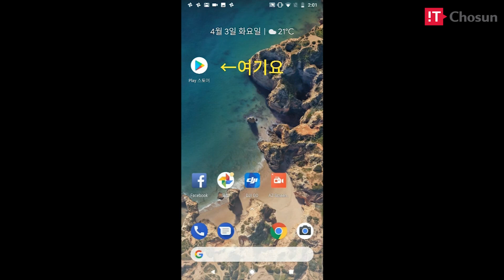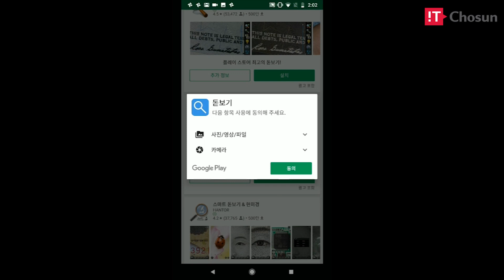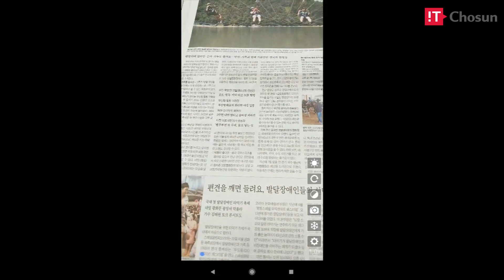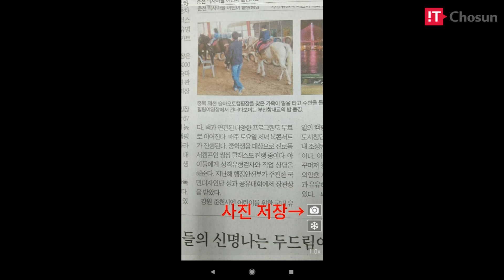[나를 위한 디지털] 돋보기로 변신하는 스마트폰, 한번 써보시겠습니까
보고 싶은 내용이 작아서 확인하기 어려우셨나요? 여러분에게 좋은 눈이 되어드릴 스마트폰 돋보기! 영상만 따라하셔도 바로! 사용하실 수 있습니다.